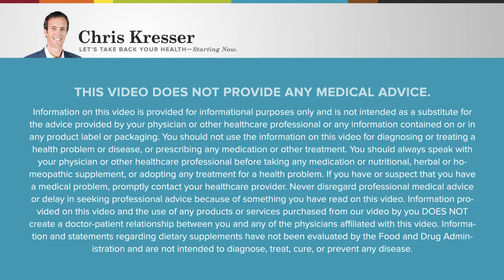RHR: How To Make Healthy Living More Affordable and Accessible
In this episode of Revolution Health Radio (RHR) we discuss “How To Make Healthy Living More Affordable and Accessible.” I’m really excited to have Gunnar Lovelace on the show. He’s the CEO and co-founder of a new and really exciting company called THRIVE Market that is dedicated to offering these healthy lifestyle products at a really deep discount, often 30% to 50% off of full retail price. Above and beyond that, they have a very strong social mission. It’s a membership-based store. I’ll let Gunnar tell us more about it. But for every paid membership, for every person that signs up and pays for a membership, they donate a membership to a low-income family. That’s really in alignment with my values and with what I think is necessary to make these kinds of foods and lifestyle products available to a bigger section of the population.

In this episode, we cover:

What Chris ate for breakfast
Introducing Gunnar Lovelace and THRIVE Market
Where THRIVE started and where it's going
How THRIVE works

Chris Kresser, M.S., L.Ac, is a practitioner of integrative and functional medicine, the creator of one of the world's most respected natural health sites, ChrisKresser.com, and author of the New York Times best seller, Your Personal Paleo Code. He is widely known for his in-depth research uncovering myths and misconceptions in modern medicine and providing natural health solutions with proven results.